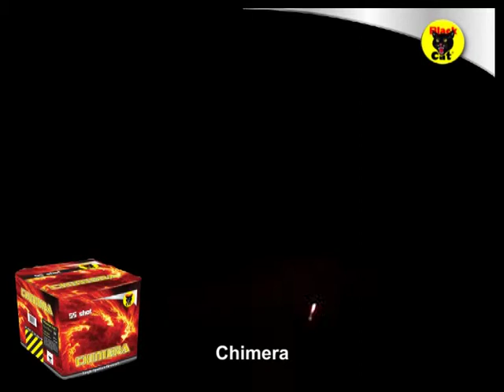Chimera by Black Cat Fireworks